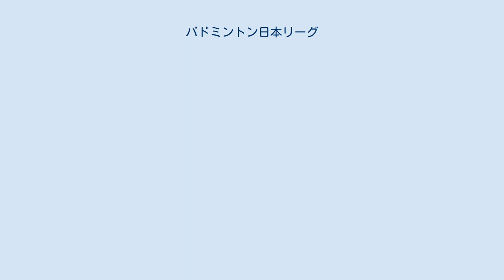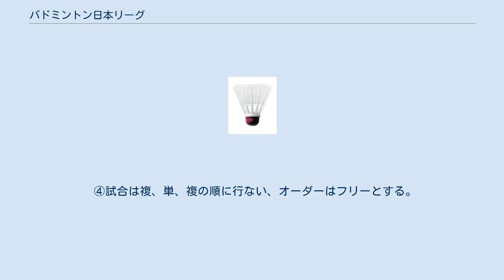バドミントン日本リーグ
バドミントン日本リーグ（バドミントンにほんリーグ）は、日本のバドミントンの実業団チーム対抗リーグ戦である。
 順位決定基準 ①勝試合：1点、負試合：0点、棄権または没収試合：－1点 勝点合計が多いものより上位とする。
 ②勝点合計が2チーム以上同点の場合は、取得マッチ率の高いチームを上位とする。
 ③さらに同率の場合には、取得ゲーム率の高いほうを上位とする。
 これでも決まらない場合は、全試合の取得ポイント総数と喪失ポイント総数を集計して、取得ポイント率の高いほうのチームを上位とする。
 ④さらに同率の場合は、次の方法で順位を決める。
 2チームの場合は当事者同士の対戦で勝ったほうのチームを上位とする。
 3チーム以上の場合は日本リーグ実行委員会が順位を決定する。
 ⑤いかなる場合にも順位決定のための特別な試合は行わない。
 競技方法 ①競技は現行の(公財)日本バドミントン協会競技規則により行う。
 ②2複、1単（ダブルス2試合+シングルス1試合）とする。
 ③選手は単､複を兼ねて出場できない。
 ④試合は複、単、複の順に行ない、オーダーはフリーとする。
 その他 翌年度に入社する選手が内定選手として出場することがある。